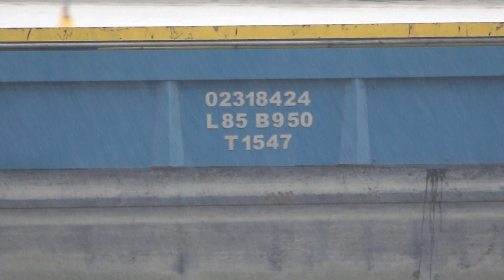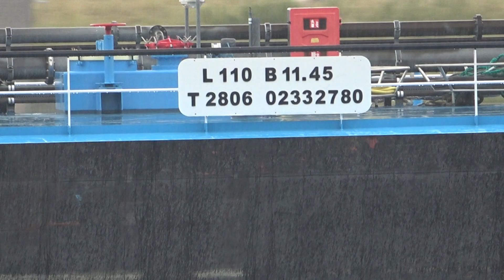ZEPHYR (1957)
Scheepsgegevens
Scheepstype Motorvrachtschip
ENI-nummer 4013470
02318424
Bouwjaar 1957
Bouwwerf Schimag in Mannheim
Tonnage 1146
1343
1778
1547
Afmetingen 79.83 x 9.50 x 2.50
85.00 x 9.50 x 2.72
100.00 x 9.50 x 2.72
85.00 x 9.50 x 2.72
Voortstuwing 2 x 550 pk MWM
2 x 1000 pk Wärtsliä
2 x 1197 pk Volvo Penta
Motortype TRH 348 SU
UD 25 V12 M 5
D 49 AM
Kopschroef 375 pk Scania
Mutaties
Mutatiedatum 1957
Naam RHENUS 141 (2)
Eigenaar Fendel AG in Mannhiem
Rederij Fendel
Mutatiedatum 1987
Naam HERMANN ARNTZ
Eigenaar H. Arntz in Duisburg
Mutatiedatum 1987
Naam L'AVENIR
Eigenaar H. Arends in Maasbracht
Mutatiedatum 1991
Naam GANZESTAD
Eigenaar Faase Lindhout Vof in Goes
Mutatiedatum 2007
Naam ZEPHYR
Eigenaar J. van Dinter & Zn Vof in Gouda